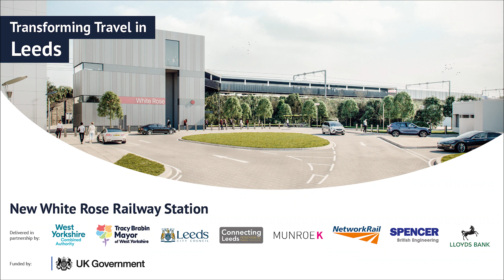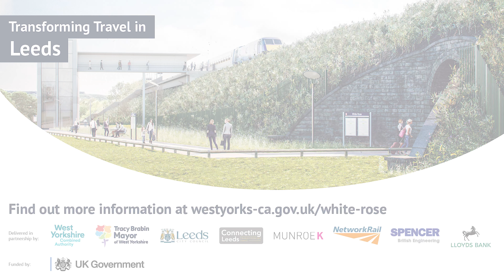Latest progress update for the new White Rose Railway Station - 15th May 2023